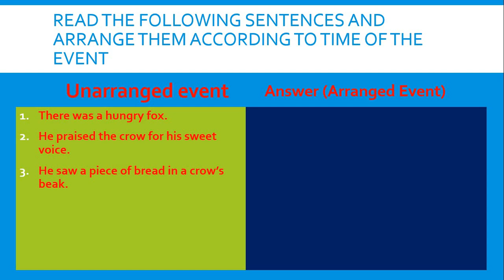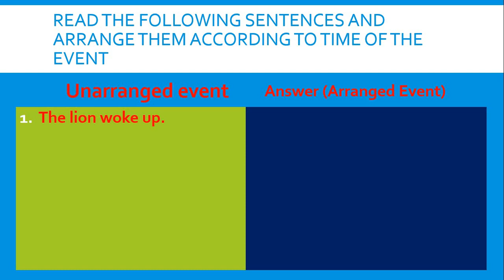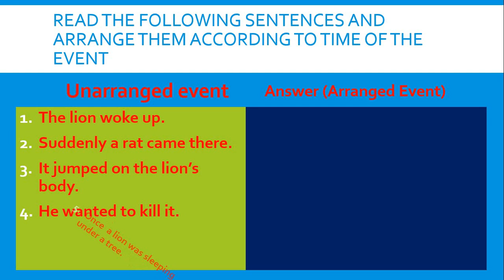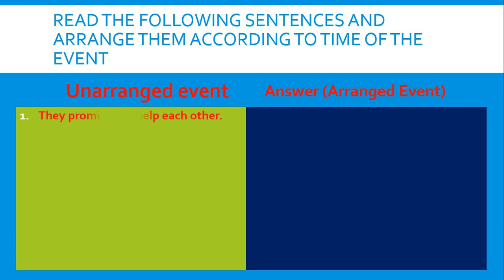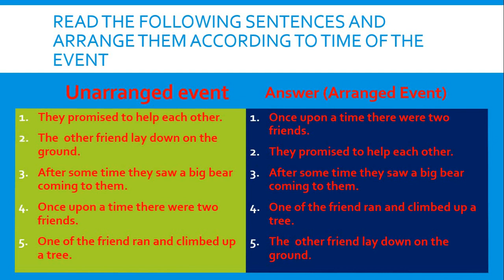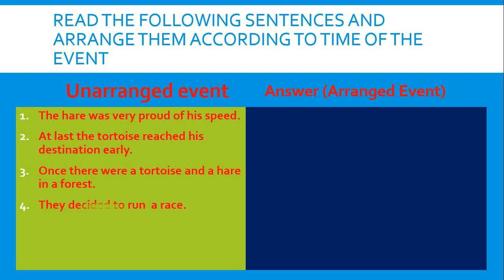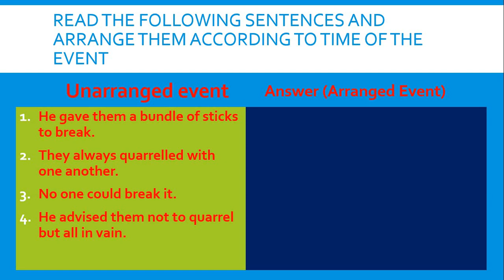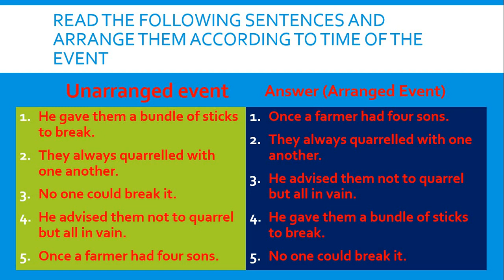How to rearrange the event according to time.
This video is for those students who want  to learn how to arrange sentences. it is asked in various examinations including Board, Cbse, and competition. you can learn how to solve this topic in an easy manner here.